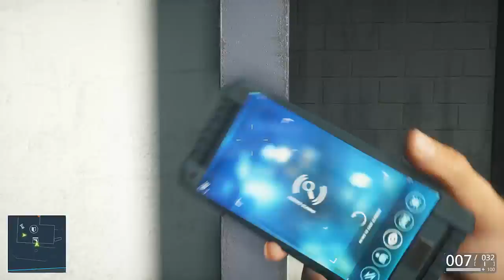Tony will Stress! Let´s Play Battlefiled Hardline [Kampagne] l #13 [Ger] [HD]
Bitte Aufklappen